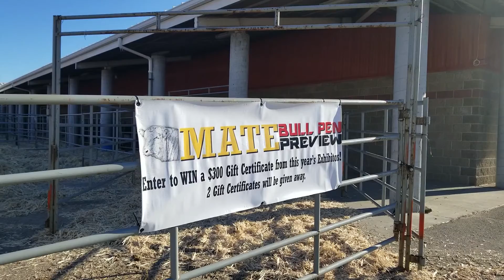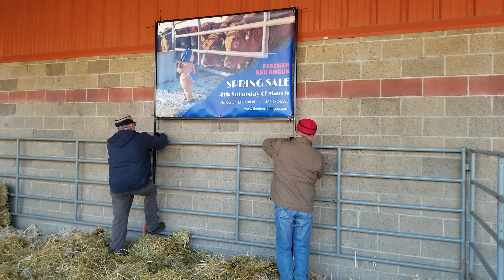2020 MATE Show | Fischer Red Angus Pen of Yearling Bulls | Billings, Montana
Fischer Red Angus brought down a pen of 3 yearling bulls again to showcase at the 2020 MATE show located in Billings, MT. The Montana Agri-Trade Exposition is the largest farm and ranch show in Montana and Fischer Red Angus has been attending now for multiple years.

People's Choice Pen of Red Angus Bulls:
FISCHER THEMIS 9614 is sired by FRITZ JUSTICE 20D.
FISCHER REWARD 9629 is sired by FISCHER DBL DEUCE 648.
FISCHER TOPSHELF 9378 is sired by 3SCC DOMAIN A163

We hope you enjoy visiting our pastures and meeting some of our Red Angus critters who make us what we are! We have been raising Red Angus cattle for a number of years and offer some of the best breeding genetics there is to offer. Our Spring Fling Red Angus Bull Sale has produced herd sire bulls who have gone all over the United States. A couple bulls every year go to another registered Red Angus breeder, but the majority stay close to home to commercial cattlemen. We enjoy the opportunity to watch our Red Angus bulls work in a number of different cattle programs. We at Fischer Red Angus are always open to discussing cattle, viewing cattle, or any other matter which can help promote the Red Angus breed. Please stop in and visit. The door is always open.